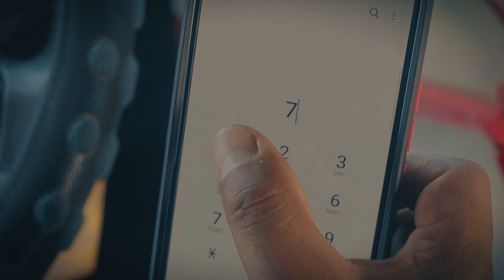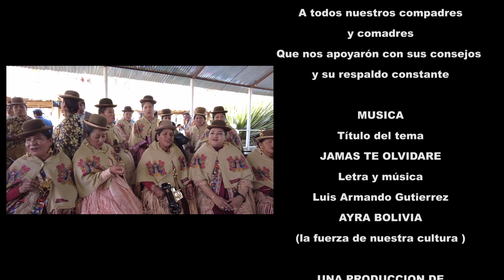AYRA BOLIVIA JAMAS TE OLVIDARE (MORENADA)